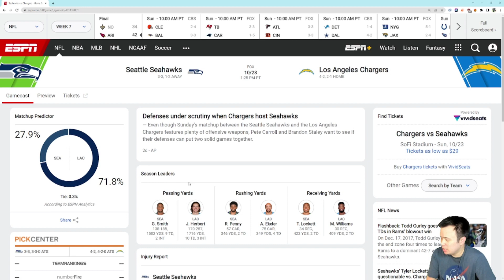Seattle Seahawks VS Los Angeles Chargers Preview: A steal opportunity if there's ever been one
Not a game many thought we'd win before the season started, but the opportunity is there.